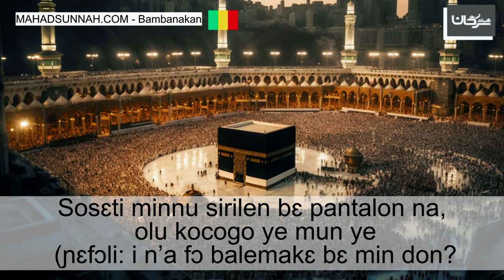Sosɛti minnu sirilen bɛ pantalon na olu kocogo ye mun ye ɲɛfɔli i n’a fɔ balemakɛ bɛ min don ما ح